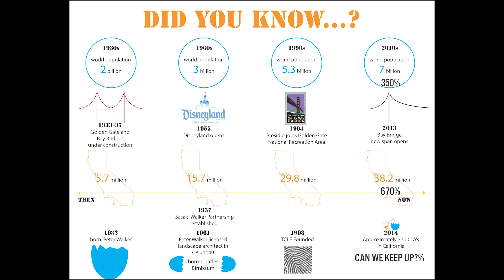Preview of an Evening of Conversation With Peter Walker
Renowned landscape architect Peter Walker discusses his creative process and present opportunities for the profession in this teaser from his March 2014 interview with Charles Birnbaum co-hosted by the ASLA-Northern California Chapter, TCLF, and the UC Berkeley Department of Landscape Architecture & Environmental Planning.